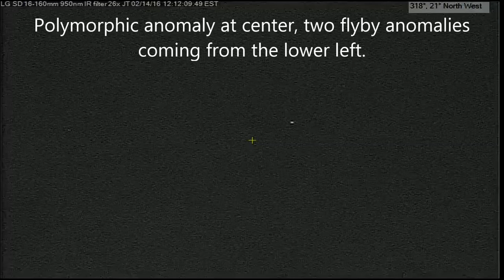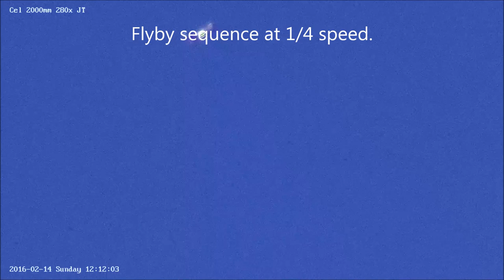Polymorphic anomaly and flaring flyby, amazing 02/14/16 12:08pm EST.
This area of anomalies/UFO studies had been hijacked by Ufologists when it really belongs to Biologists.

 Key steps for systematically observing anomalies:
1- Infrared spotting. Using an optical magnification in the 20x range.
2- The use of very high optical magnification able to resolve distant object details, in the 150x optical magnification range.
3- Direct signaling to the anomalies spotted. Anomalies will change behaviour and body geometry in response to "smart" signals.

Two cameras used:

1- A modified LG camera, 1/3"CCD, standard definition, with 16-160mm motorized lens: in daylight using 950nm pass IR filter and in nighttime no filter. Magnification up to 26x.

2- A 8 megapixels camera, 4k high definition 3264x2448, 5.68mm sensor on a 2000mm Celestron no filters, manual focus. Optical magnification: 350x.

iSpy is used as a viewer/recorder of the two side by side viewing windows and to overlay on the footage in real time the current date/time of recording and the azimuth/elevation position. All footage is time stamped in real time, PC synchronized using Dimension 4.